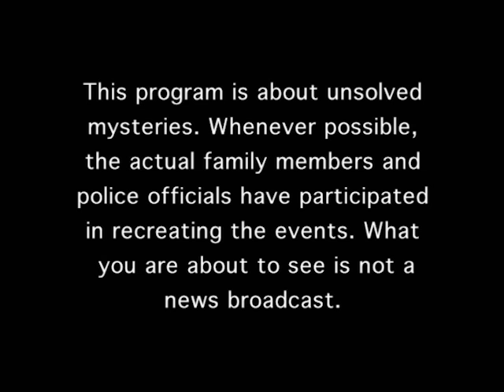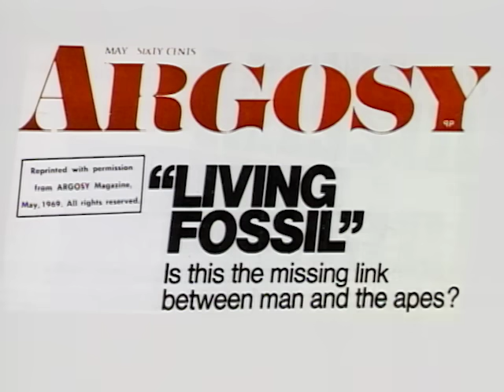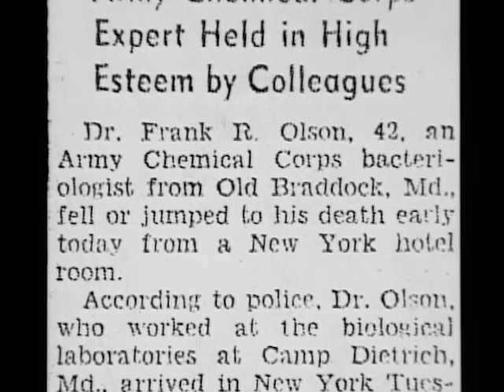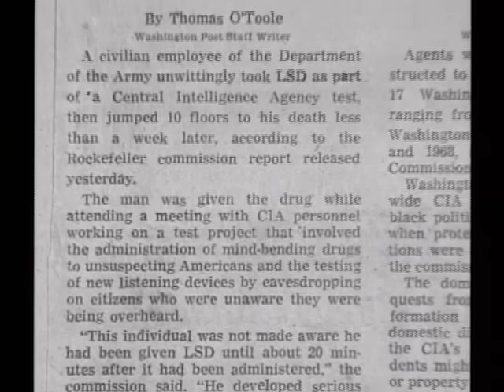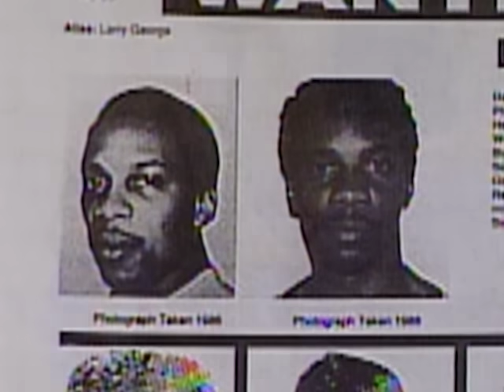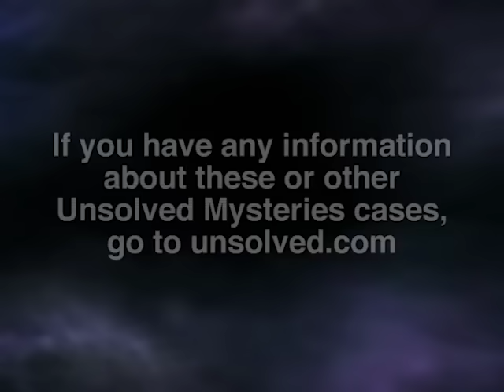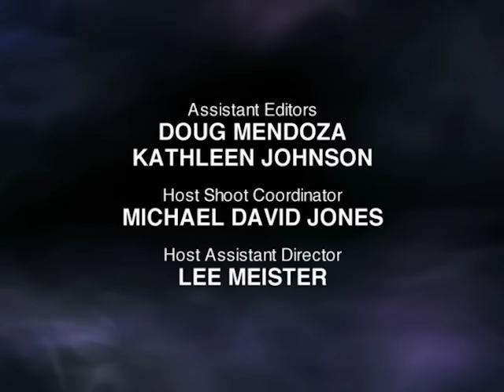Unsolved Mysteries with Robert Stack - Season 7, Episode 1 - Full Episode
This episode includes: Iceman, Orphanage Friends & UD, CIA Cover-Up and UD: Larry's Rampage.